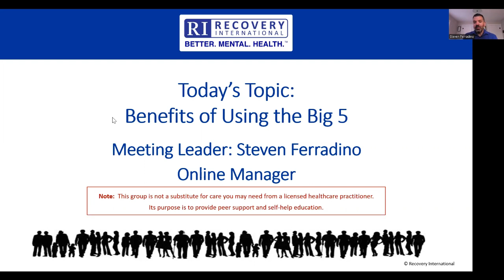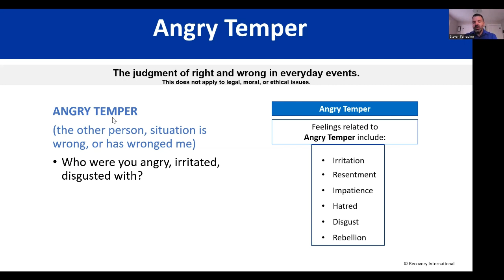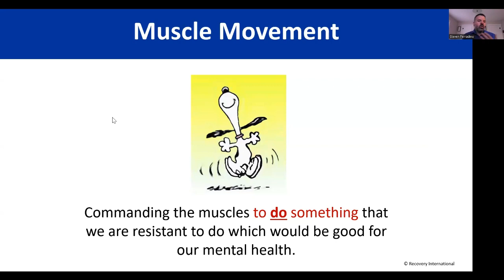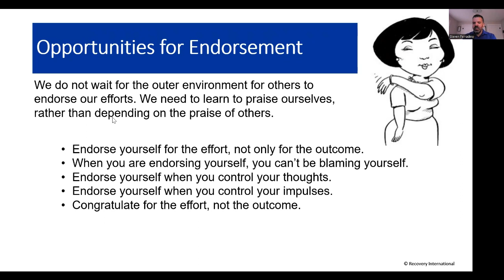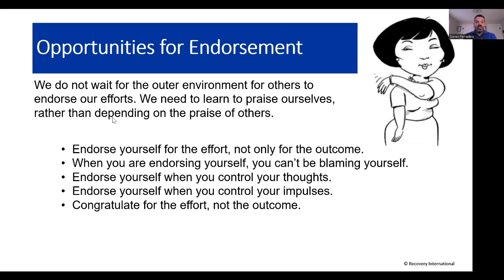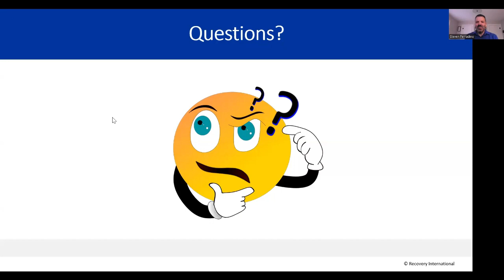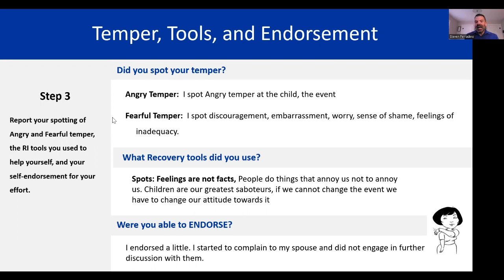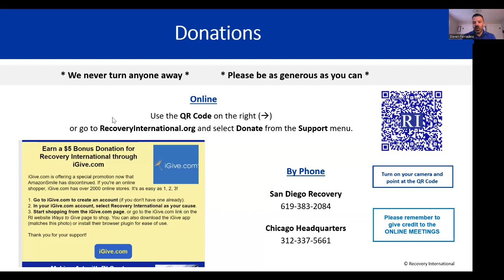Recovery International "The Big 5" special session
The Big 5 (although not mandatory) is used in many RI meetings to recap some main concepts after a 4-step example is given. In this session, we  practice identifying those concepts and help you become comfortable with each one:

    angry temper
    fearful temper
    muscle control
    muscle movement
    sabotage.